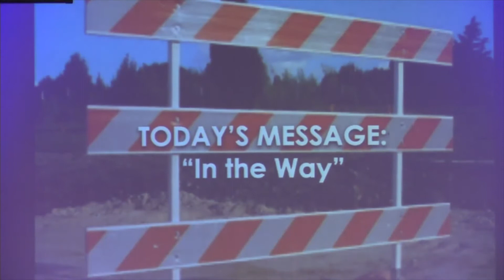May 10, 2020 - Sunday Service